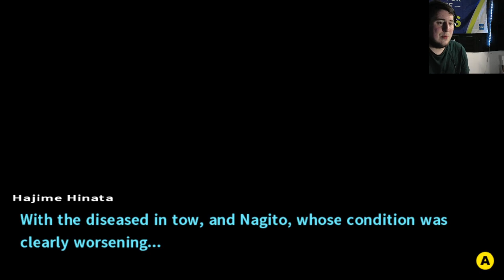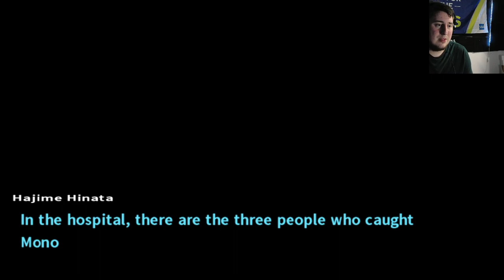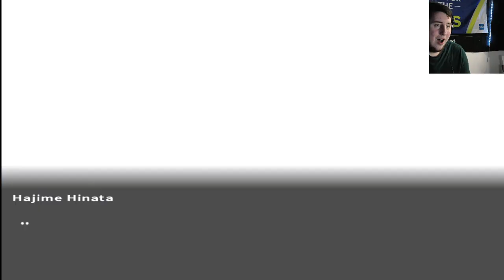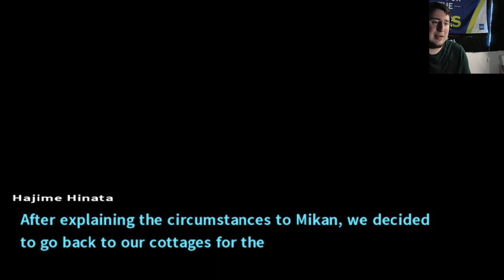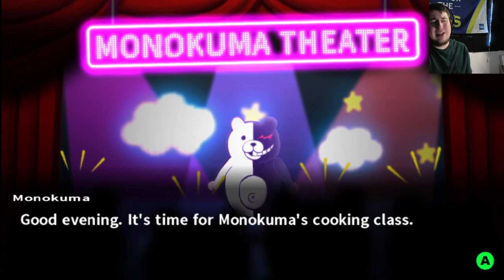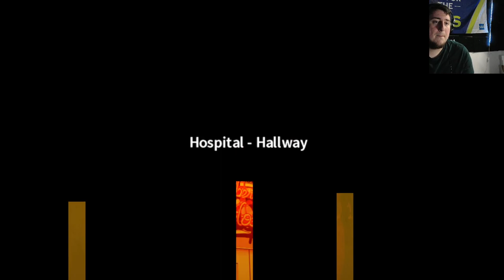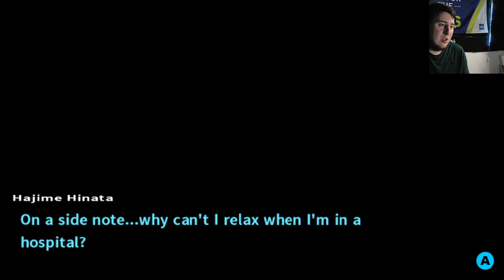TIME TO SUFFOCATE! Danganronpa 2 Goodbye Despair 29